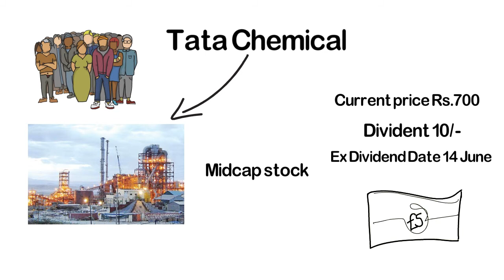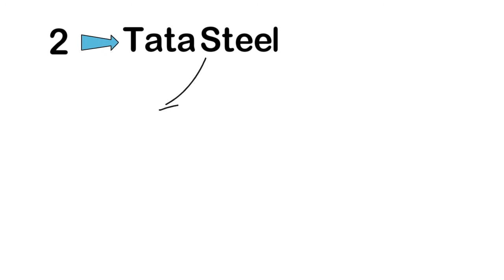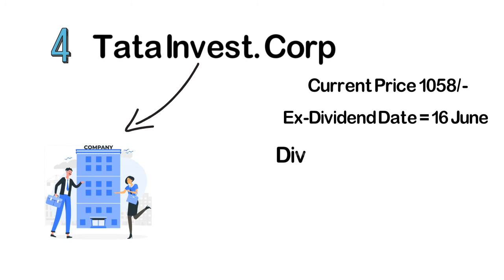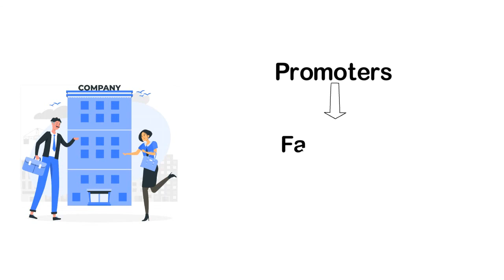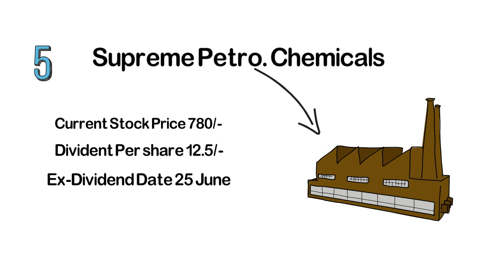TOP 5 DIVIDEND STOCKS JUNE 2021• STOCK NEWS •UPCOMING DIVIDEND SHARES 2021•STOCK MARKET REPORT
TOP 5 DIVIDEND STOCKS JUNE 2021 || STOCK NEWS || UPCOMING DIVIDEND SHARES 2021 || STOCK MARKET REPORT 2021

1: IPO क्या है, कैसे काम करता है? Initial Public Offering Process in Stock Market Optafuture​​​​ IPO 2021

dividend may 2021
Top Dividend Paying Stocks in 2021
latest dividend announcements Indian companies
best dividend shares for May 2021
top dividend penny stocks
high dividend stocks in india
highest dividend paying penny stocks in india
highest dividend stocks in india
latest dividend announcements
dividend stocks India
dividend stocks in June 2021
dividend shares
upcoming dividend shares June 2021
dividend upcoming 2021
upcoming ex dividend dates
dividend shares list
high dividend yield stocks india
high dividend paying stocks
high dividend penny stocks
high dividend psu stocks
highest dividend paying stocks
highest dividend yield stocks
highest dividend paying company
highest dividend share
best dividend shares
best dividend yield stocks 2021
best dividend shares for 2021
best dividend giving shares
top dividend yield stocks
top dividend paying companies
top dividend stocks india
top dividend share giving indian companies